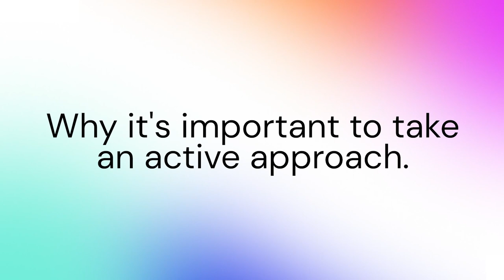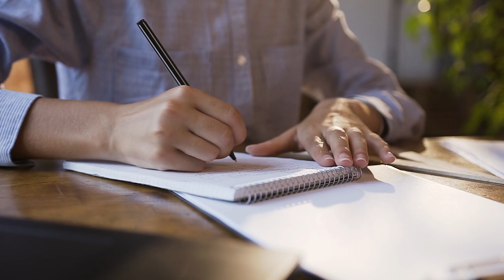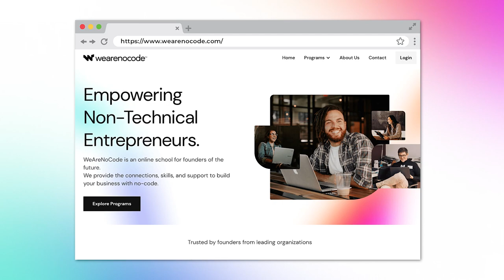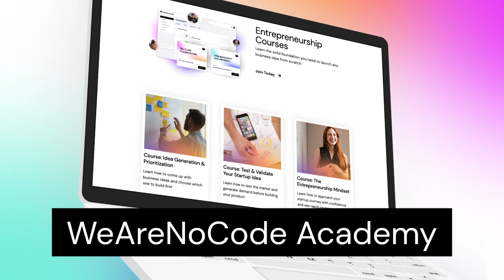5 Ways to Come Up With Startup Ideas in 2024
In today's video we will be breaking down how you can come and prioritize killer business ideas in 2023. If you are just getting started with your start up journey then this video is a must watch!

🚀 WeAreNoCode Academy - Start your learning journey today!
Learn how to launch your next business idea from scratch with no-code. Access multiple courses in one unique learning environment. Discounts, networking events, live learning, and more.

🎖 The No-Code Startup Program
Learn the step-by-step process to build your startup idea using No-Code Tools. This hands-on accelerator includes Weekly Coaching, 1:1 Video Support, 300K discounts and more. We have trained more than 450+ students from 23+ countries.

Timestamps:
00:00 - Intro
00:52 - Why is it important to take an active approach?
01:42 - Problem based approach
03:36 - Future based approach
05:17 - Idea sourcing
06:01 - The remora strategy
08:35 - Digitalization
09:28 - The decision matrix